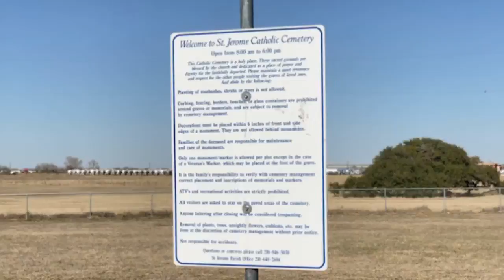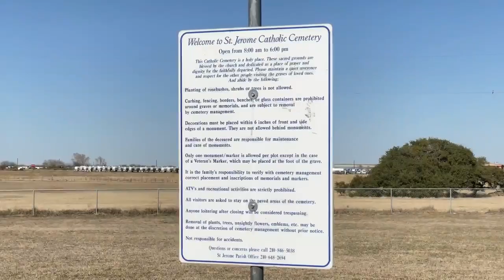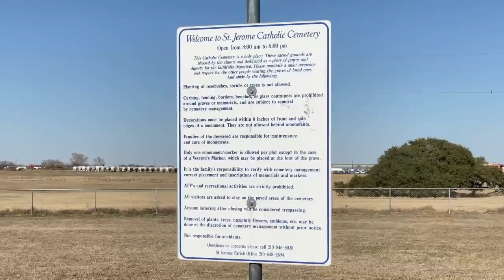Exploring St. Jerome Cemetery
BIO
I love taking pictures since I took my first photography class in high school. I am inspired by the love I have for digital and dark room photography. I have photographed many different subjects, scenes, and moments. There’s a picture around every corner.